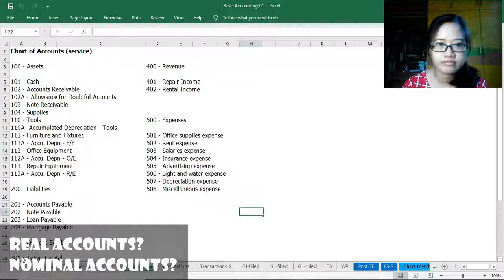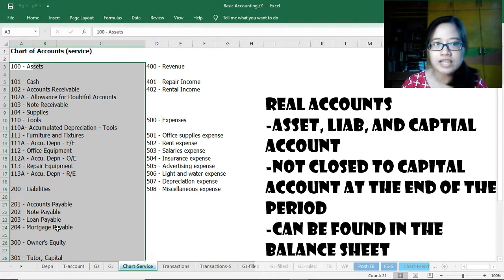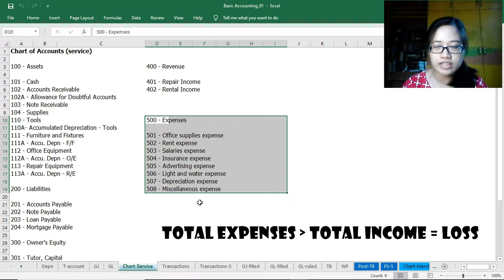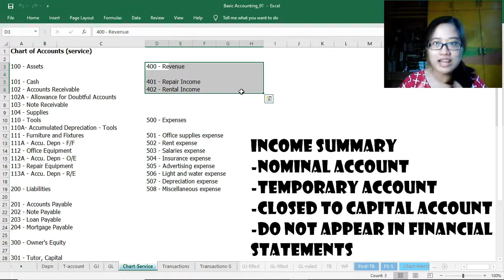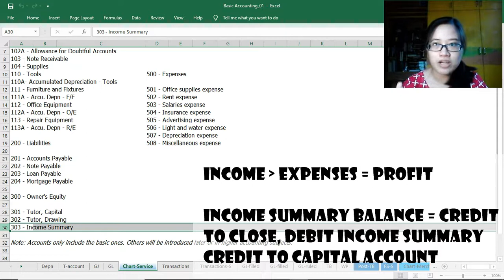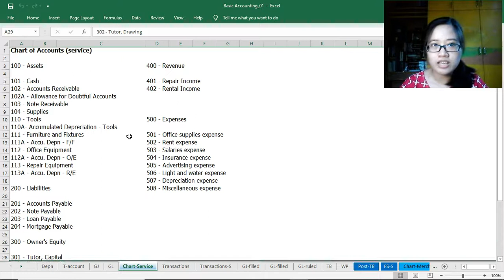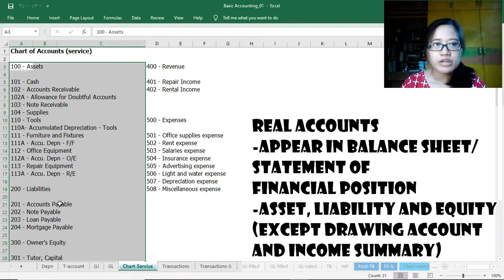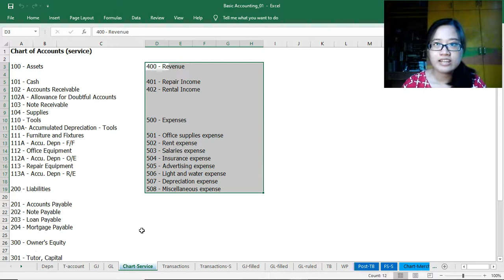Basic Accounting. Real Accounts. Nominal Accounts.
Tag-lish discussion of Basic Accounting. Real Accounts. Nominal Accounts.

Hi, this is nejmerca, creator of ERC Accounting tutorials.

ERC tutorials is a website where we provide video tutorials on subjects under business and accountancy. Mostly, for students. All accessible for free.

I have been gone for quite sometime. Been busy.
But ERC tutorials will continue this coming 2021.
As early as this coming December 2020, we will be providing new videos or online courses in the field of business and accounting.

If you would like to support us and show your appreciation, you can do so in the pages we've set up below. This will help tremendously so we can focus on the creation of more video tutorials without worrying about certain expenses.